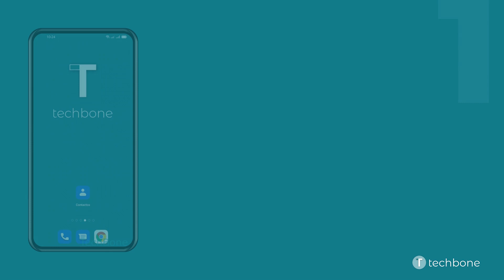Mover un Contacto a otra Cuenta Google - Oppo [Android 11 - ColorOS 11]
¿Quieres saber, cómo Mover un Contacto a otra Cuenta Google en el dispositivo Oppo? Este tutorial muestra cómo hacerlo en la aplicación Contactos de Google bajo Android 11 / ColorOS 11.

0:00 Intro
0:05 Abre Contactos
0:15 Selecciona un Contacto
0:25 Abre el Menú de tres puntos
0:35 Presiona Mover a otra cuenta
0:45 Selecciona una Cuenta